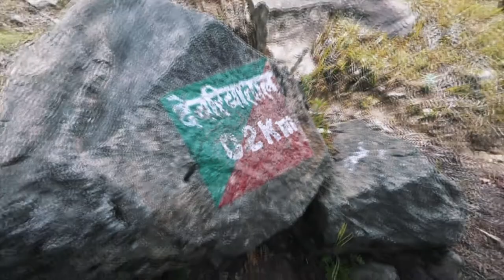EPISODE 3: DEORIA TAL TREK 🏕️| TUNGNATH & CHANDRASHILA TREK IN CHOPTA UTTARAKHAND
Deoria Tal Trek is nearby to Tungnath trek. So, almost everyone who comes to Chopta for Chandrashila trekking they also do Deoria Tal Trek. The trek is around 2.5Kms which takes hardly 2 hours to reach the lake.

The place around the Deoria Tal is very calm, and it's a good place for nature lovers. Don't believe me? watch it by your self in the video :)

✔ "My equipment: "